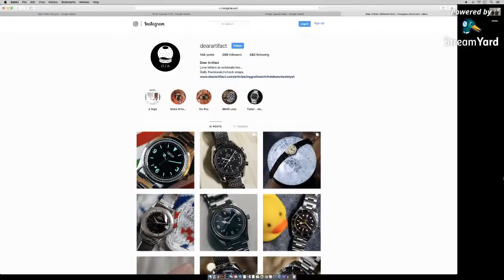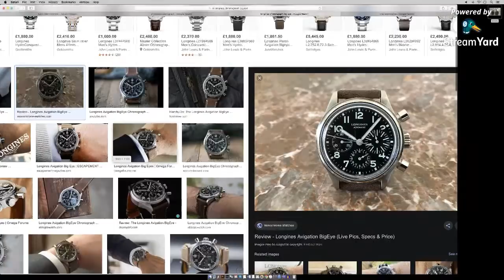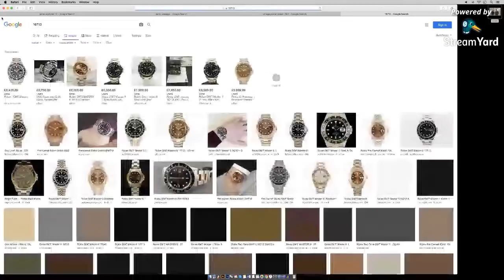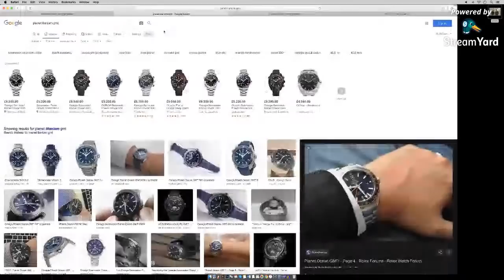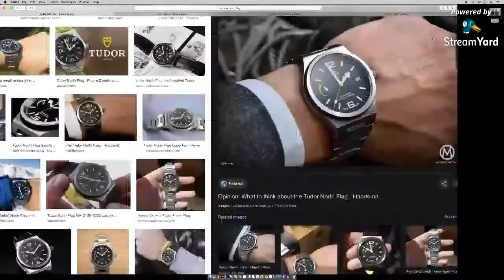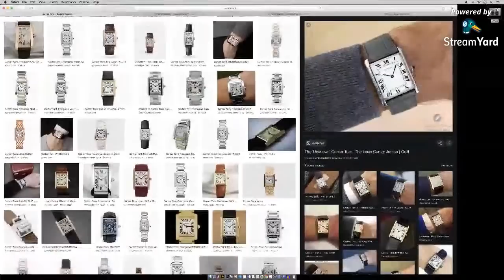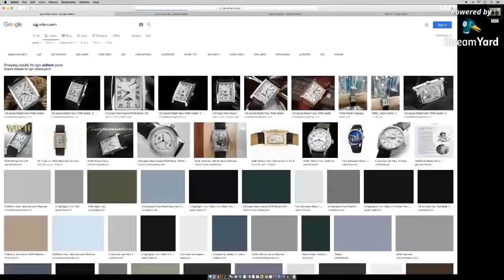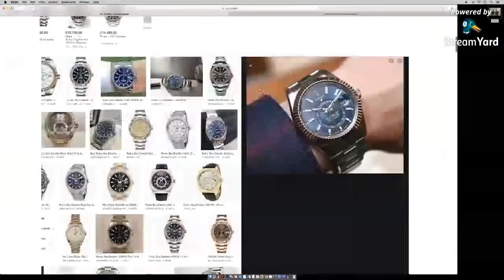What Watch Have You Been Wearing The Most? - IDGuy Live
A Discussion around our favourite watches that have received the most amount of wrist time over the last few months. Jump in the comments and let's chat about them!